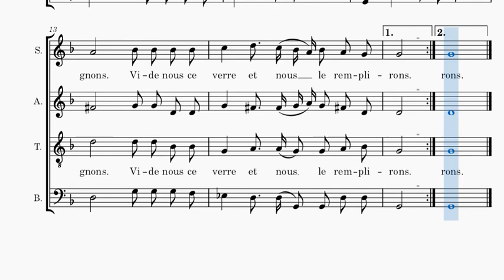Chanson à boire - G. Bataille - voix tenor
Voix ténor à répéter - "Chanson à boire" (Chanson à boire de la Renaissance composé par Gabriel Bataille) en visionnant la partition.
Tenor voice to repeat - "Chanson à boire" (Renaissance drinking song composed by Gabriel Bataille) while viewing the score.